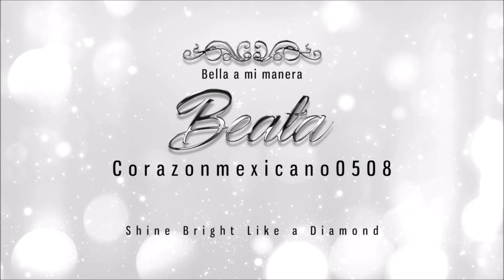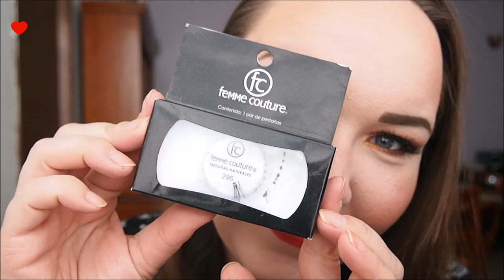Look brilloso con labios rojos para el Año Nuevo (Gingerbread Spice)/New Year's Makeup (Red Lips) :)